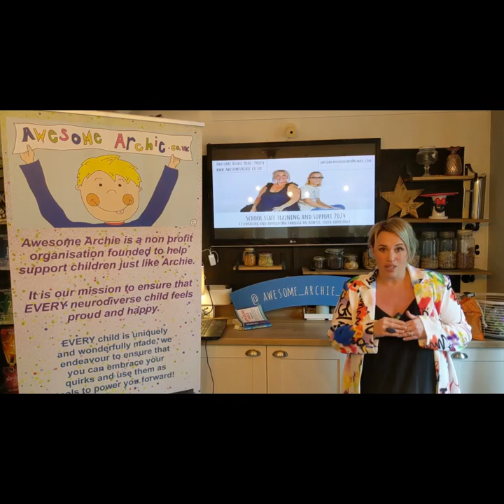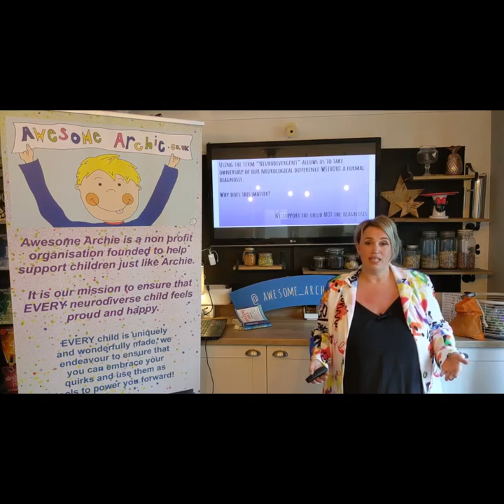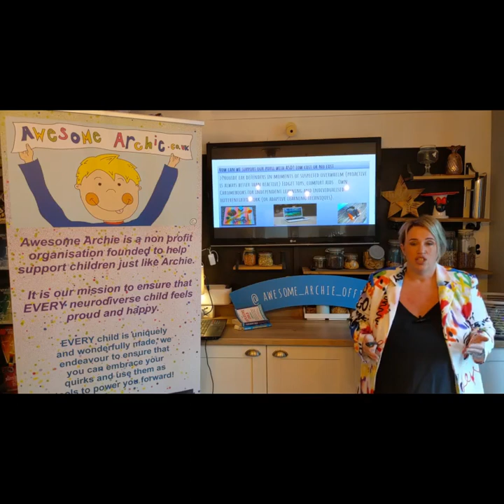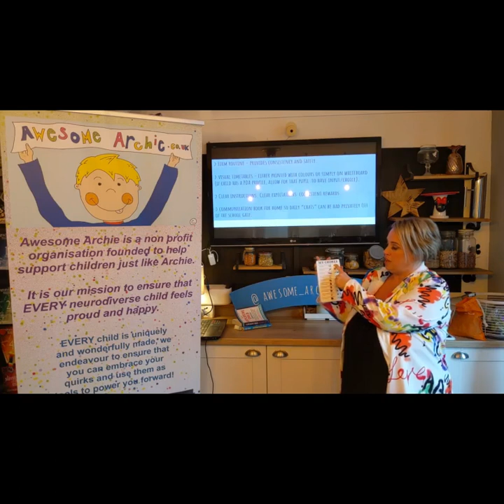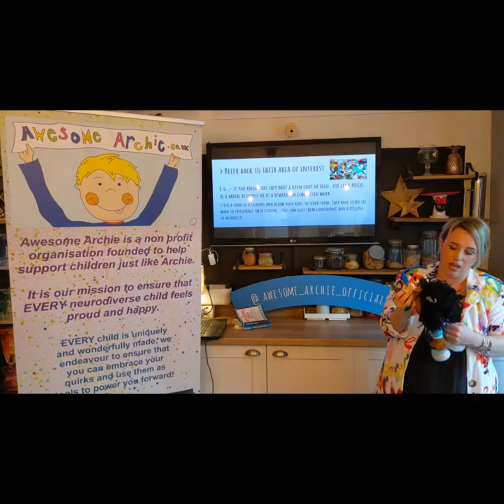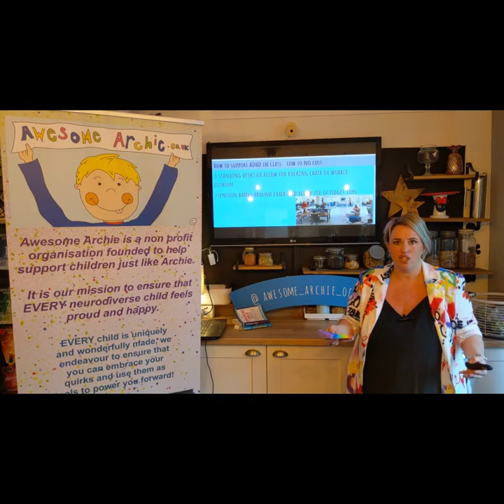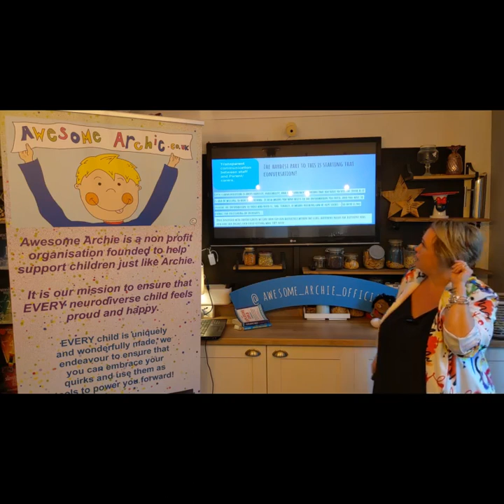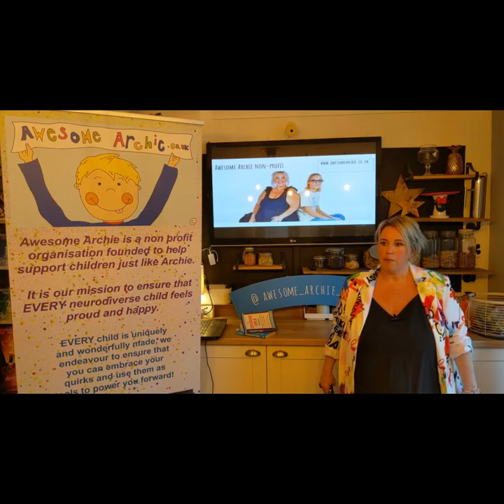Awesome Archie NP - Teaching Staff training session 2023-24 " A lived Experience in supporting SEN."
This is a recording of a live online teaching staff training session by Rebecca Clapcott- founder of Awesome Archie non profit. This session covers the basics of supporting pupils with ASD, ADHD and low to no cost support solutions. Lets encourage ALL children to achieve their own personal best!